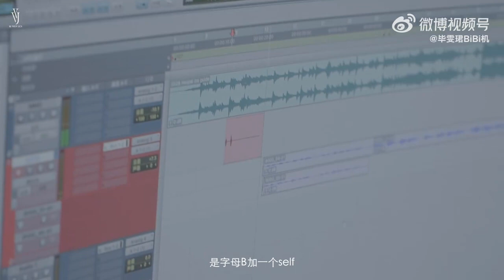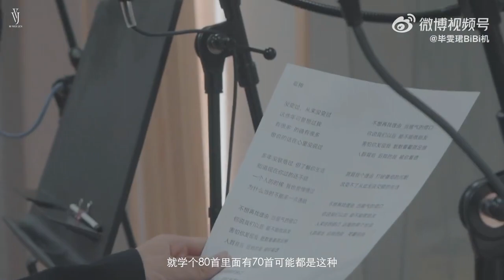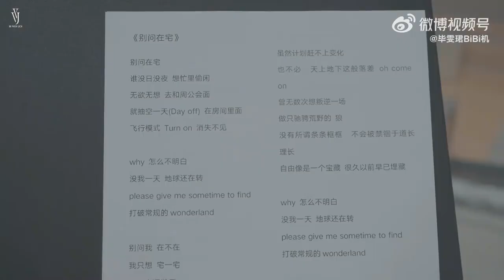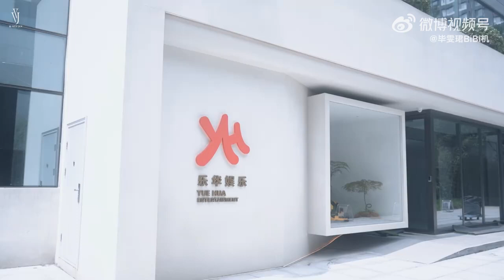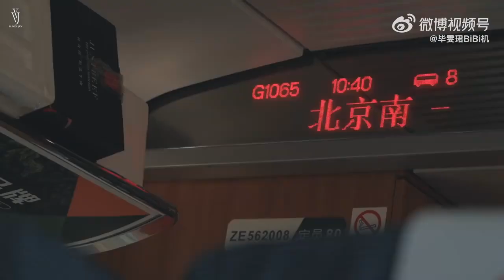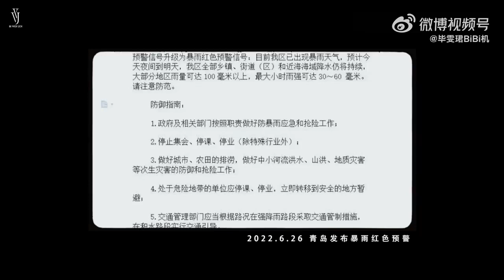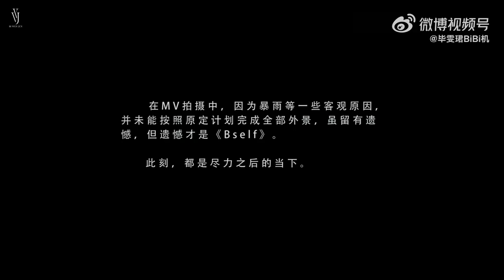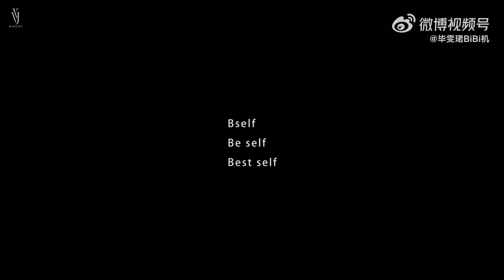毕雯珺新ep幕后纪录片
來源微博畢雯珺bibi機